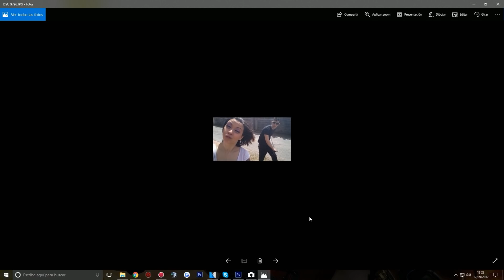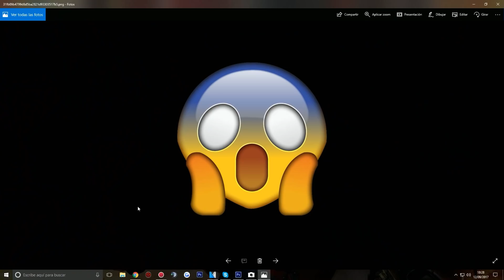REACCIONAMOS A NUESTRAS FOTOS ANTIGUAS DE PAREJA!!